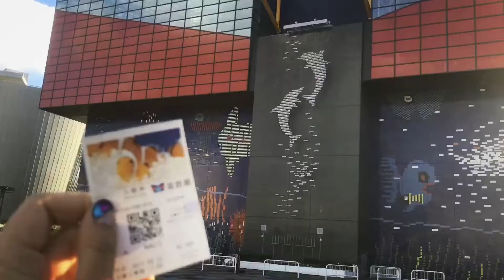Dive Into Osaka Aquarium!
Made the trek out to Osaka Aquarium solely to see the whale shark! So beautiful!

Also threw in some more Nana footage. Who doesn't like puppies?

Music 🎶 "Flood (Ambient)" - The American Dollar

Follow my art & adventures in real time!